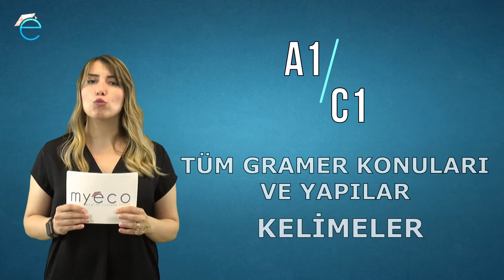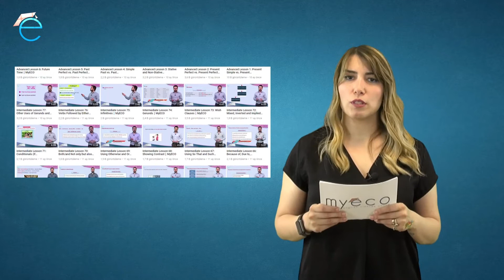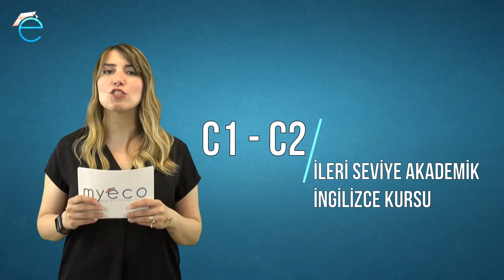Baştan Sona İngilizce Eğitimi - UDEMY İngilizce Kursları - İndirimli Udemy İngilizce Kursu | MyECO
Videolarımız, kelime ve tekrar videolarının yanında, binlerce aktivite ve soru ile şimdi "Baştan Sona İngilizce Eğitimi - Sıfırdan Başlayanlar İçin" adlı kursumuz ile UDEMY'de.

A1 seviyeden C1 seviyeye kadar tüm İngilizce konularını kapsayan kursumuza aşağıdaki linke tıklayarak 409,99 TL yerine %94 indirimle kayıt olabilirsiniz.

Kurslarımız 30 gün para iade garantilidir.

Eğer Baştan Sona İngilizce Eğitimimizi tamamladıysanız;
B2 ve üzeri İngilizce seviyesine sahipseniz veya YDS ve YÖKDİL gibi sınavlara hazırlanıyorsanız, "C1 & C2 İleri Seviye Akademik İngilizce Kursu"muza aşağıdaki linkten %94 indirimle kayıt olabilirsiniz: